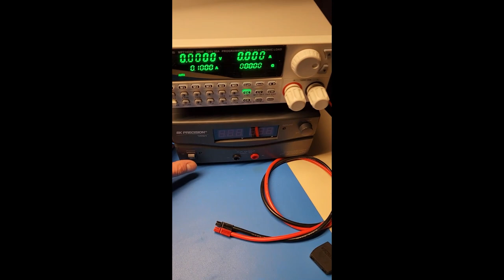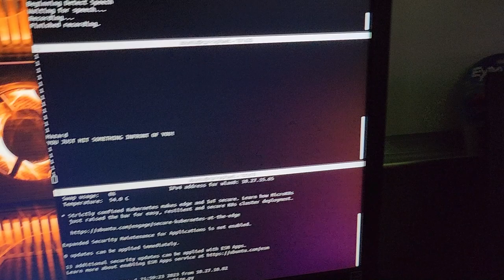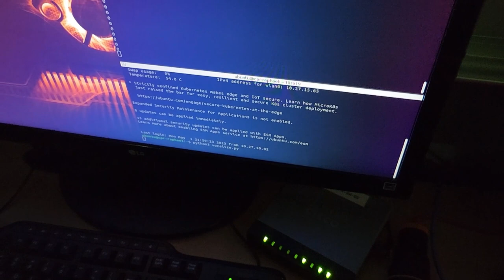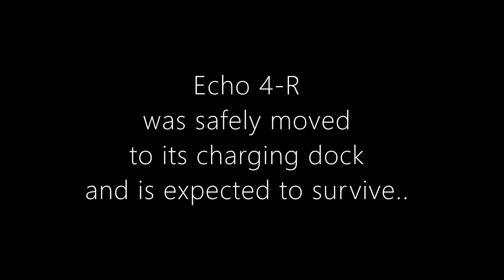TurtleBot 4 | An Out of This World Demonstration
Happy Star Wars Day from Clearpath Robotics, and May the 4th be with you!

In this video we highlight a fun project created by Sam Tagliabracci, Hilary Luo and Jeff Schmidt during our recent company-wide TurtleBot 4 Hackathon.  In this project the team explored vocalization functionalities, and GPT to give the robot it's character and personality.

Backstory:
"A small, lost, and adorable alien robot has crash landed on our planet. Many of its subsystems were damaged and it is seeking help! Luckily, our team of brilliant engineers stumbled upon the stranded robot and moved it to the repair bay. With their expertise, they've managed to repair the damaged subsystems and get the robot back up and running. The lost robot begins communicating and we learn about its home origins, its self-awareness of its own sensors, hopes to return back to its home planet, fear of cliffs and dangerous hazards, as well as its intelligent interpretation of our human language"